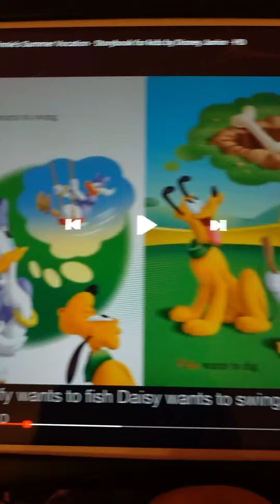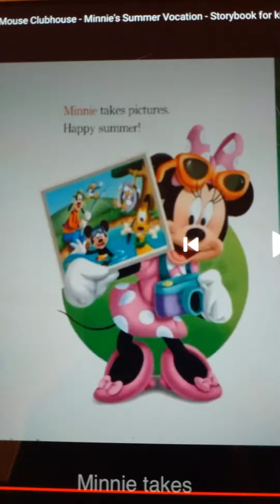Mickey Mouse Clubhouse: Minnie's Summer Vacation